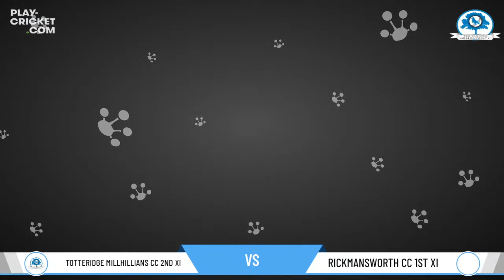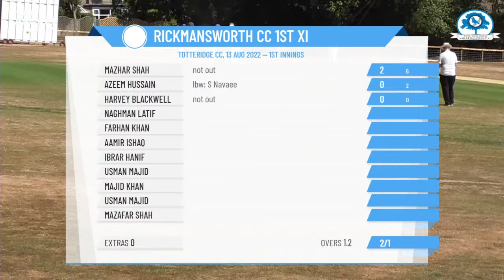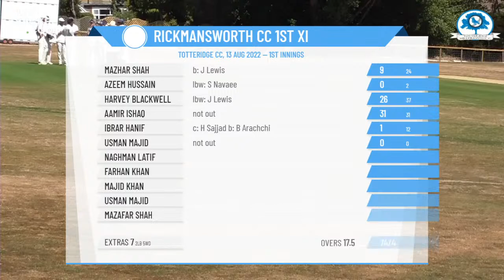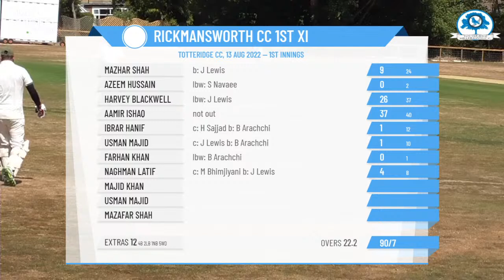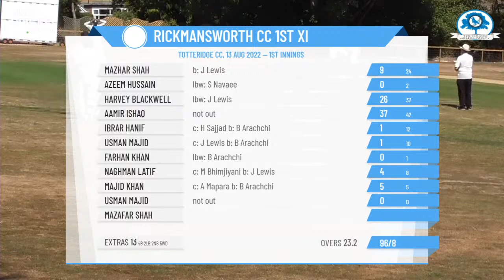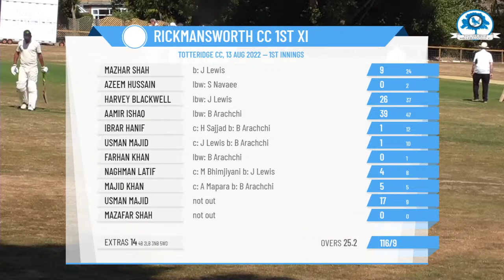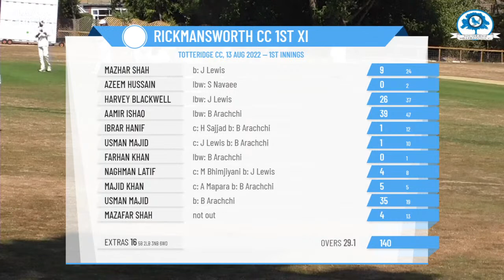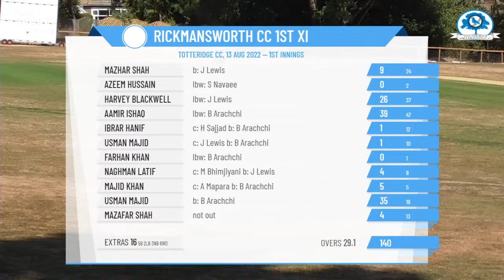Hertfordshire Cricket League - Div 3A - Totteridge Millhillians CC 2nd XI v Rickmansworth CC 1st XI